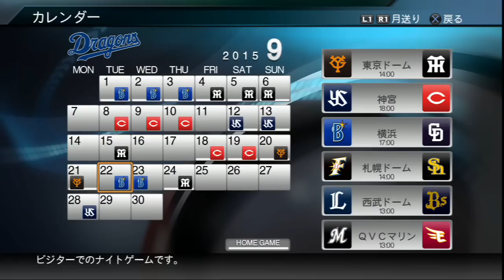プロスピ2015 山本昌物語#10 VS藤浪晋太郎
PS3 プロ野球スピリッツ2015 スタープレイヤーモード
山本昌選手を使用し
中日の優勝を目指す企画です。

ゲーム中で使用している応援曲は下記のサイトから
ダウンロードし使用しています。

こちらは2014の説明になっていますが
2015でも同様の手順で設定できます。